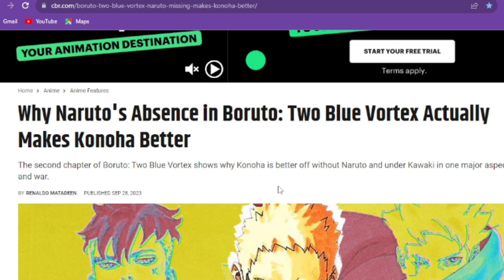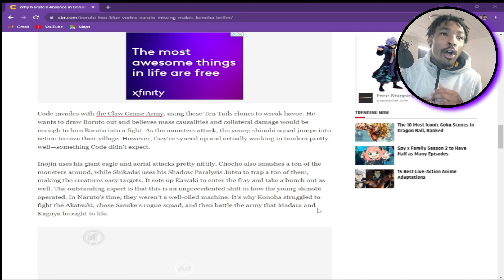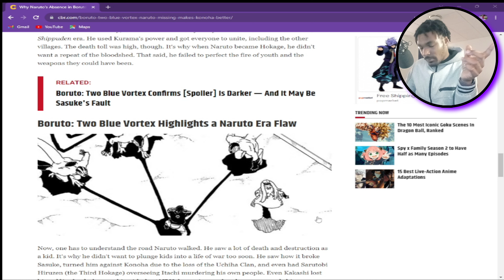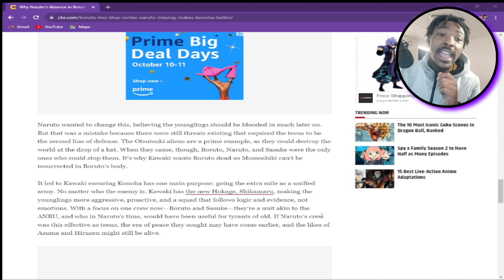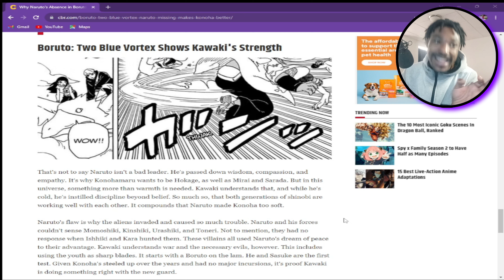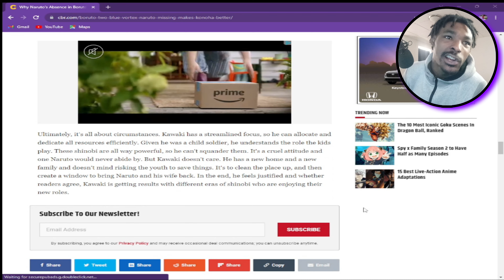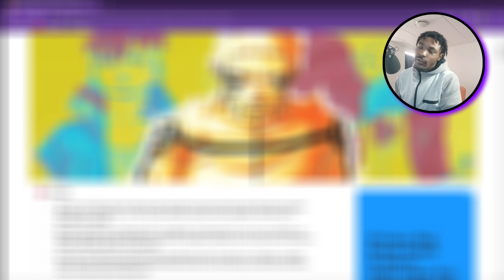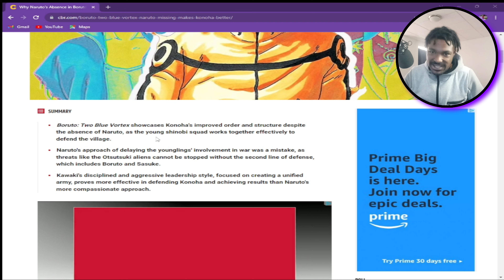Why Naruto's Absence Actually Makes Konoha Better | Comic Book Resources | DYKWI #47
What's up Team Nephilim and welcome back to another video !!! Today we are going to be talking about an interesting topic amongst the Naruto World !!! Have you ever noticed just how structurally different Konoha is in this time skip versus when Naruto was running the village ?!?!

**Information Fact Check:

CBR Article:

Why Naruto's Absence in Boruto: Two Blue Vortex Actually Makes Konoha Better